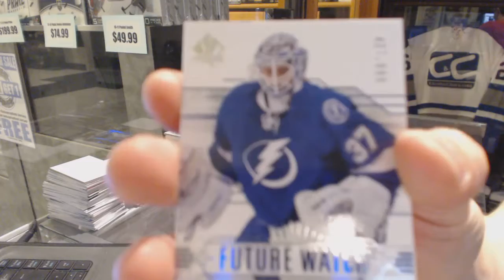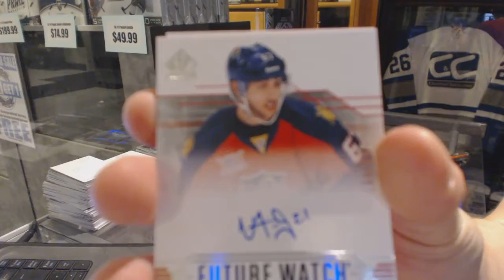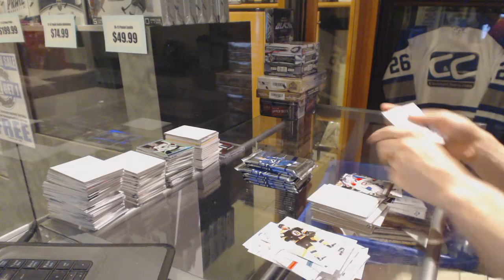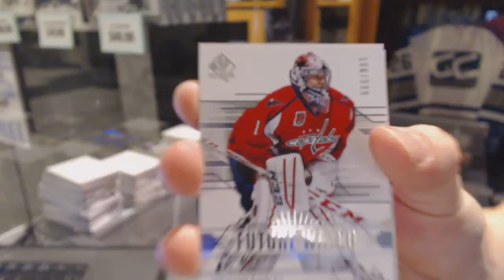Punkeater's 14-15 Upper Deck SP Authentic Hockey Box Break